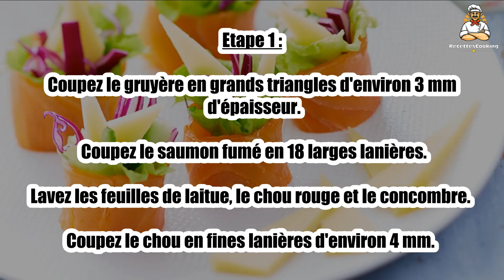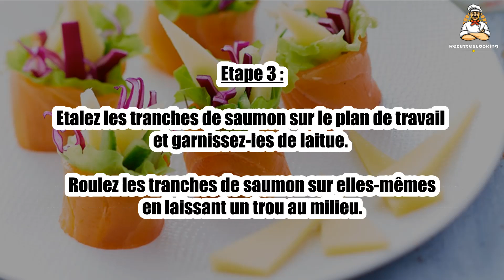Recette : Maki au Gruyère d’Alpage AOP, saumon fumé et légumes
Bonjour à tous, aujourd’hui recettescooking.com vous présente la recette suivante : Maki au Gruyère d’Alpage AOP, saumon fumé et légumes

Cuisson : - min

Ingrédients :

200 g Gruyère AOP suisse
6 Grandes tranches de saumon fumé
0,5 Concombre
6 Feuilles de chou rouge
6 Feuilles de laitue

Etape 1 : Coupez le gruyère en grands triangles d'environ 3 mm d'épaisseur. Coupez le saumon fumé en 18 larges lanières.

Lavez les feuilles de laitue, le chou rouge et le concombre. Coupez le chou en fines lanières d'environ 4 mm.

Etape 2 : Coupez les feuilles de laitue en trois pour qu'elles soient de la même taille que les lanières de saumon.

Coupez le concombre en fins bâtonnets d'environ 4 mm.

Etape 3 : Etalez les tranches de saumon sur le plan de travail et garnissez-les de laitue.

Roulez les tranches de saumon sur elles-mêmes en laissant un trou au milieu.

Etape 4 : Garnissez avec le chou rouge, le concombre et les triangles de gruyère.

Disposez les makis dans une grande assiette et réservez au frais. Accompagnez d'une sauce soja et de wasabi.